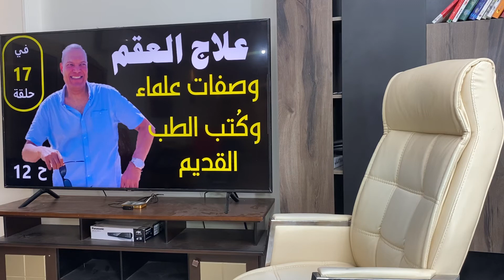علاج العقم وصفات علماء وكتب الطب القديم/ حلقة12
تواصلوا مع الدكتور أنيس مباشرة,, والتنسيق يتم من خلال ارقام الواتساب التالية :
المملكة المتحدة - لندن
ملاحظة هاااااامة : يراعى ضرورة التواصل مع الدكتور أنيس شخصيا وصوتيا بنفسه {{من خلال الواتساب والموبايل معاً للأمان والثقة}}.. ودلك بالتواصل عبر أرقام الواتساب الثلاثة المذكورة ورقم الموبايل .
العلاج المجاني لإعادة الدورة الشهرية.
نظرا لأن العلاج الأصلي غالي الثمن ومكلف للغاية
يقدمه لكم الدكتور أنيس عبد المعطي الدغيدي
شاهدي الأن قائمة 12 اثنتي عشرة فيديو لأدلة نجاح علاجنا الأصلي لـ 25 حالة على مستوى العالم  كأمثلة وعينة لمجموعة من النساء اللواتي عادت لهن الدورة والتبويض وتم علاج الـ إف إس إتش وكل الهرمونات وحصل لهن الحمل والولادة أدلة فيديو كاملة صوت وصورة بفضل الله تعالى من هذا الرابط :
شهادة الشيخان عائض القرني وسفر الحوالي
للدكتور أنيس عبد المعطي الدغيدي
 فضلا تواصلوا معنا واتساب وموبايل لضمان سرعة الرد من طرفنا.
المملكة المتحدة - لندن
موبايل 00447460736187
مع تحياتي وتقديري
دكتور أنيس الدغيدي